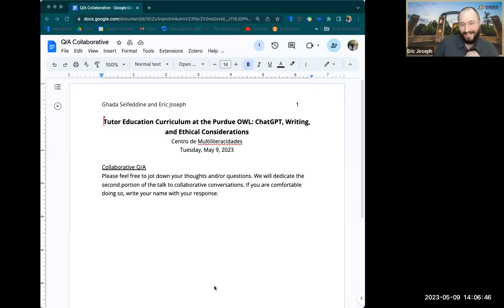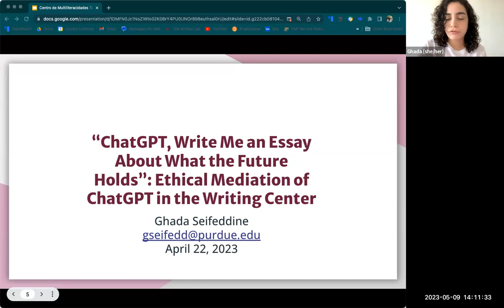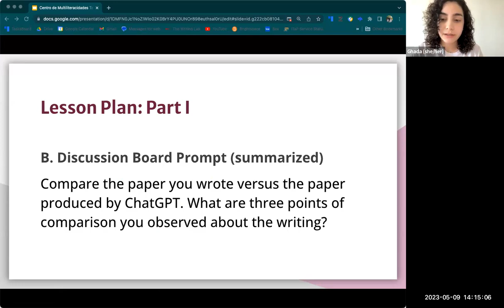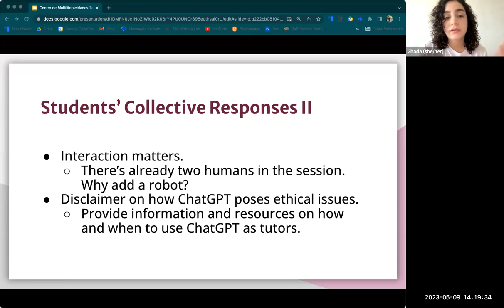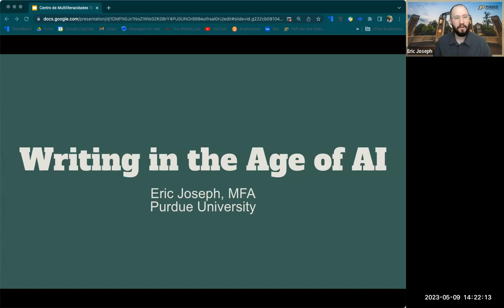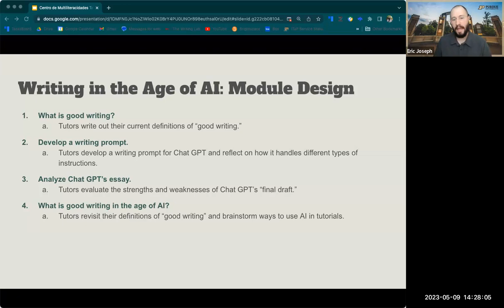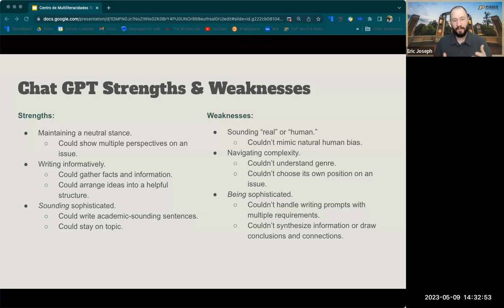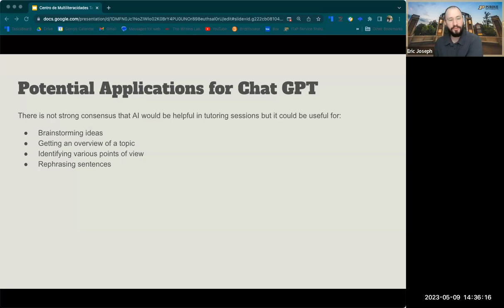Tutor Education Curriculum at the Purdue OWL: ChatGPT, Writing, and Ethical Considerations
Entra en contacto o escríbenos a